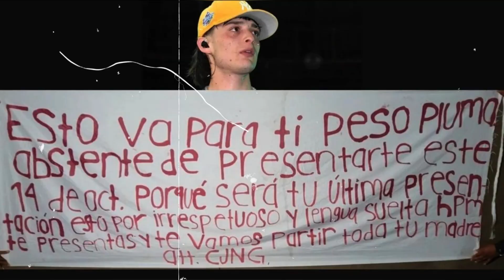🔴¿ PORQUE AMENAZAN a Peso Pluma y CANCELA Conciertos ?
Peso Pluma sigue cancelando conciertos tras amenazas de muerte de narcos.